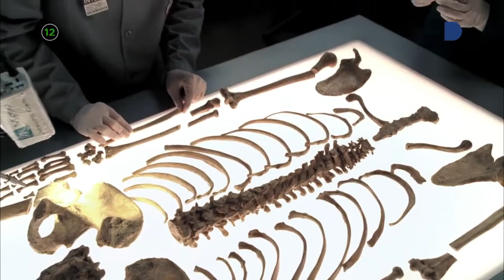Kosti (4. sezona) [DOMA TV]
Kosti
Bones, 2005, SAD, Serija

'Kosti' su mračna, no zabavna serija koja obrađuje policijski protokol s humorom i toplinom i istražuje ljudskost znanstvenika koji istražuju neljudskost strašnih zločina.

Tvorac serije: Hart Hanson
Glumci: Emily Deschanel, David Boreanaz, Michaela Conlin, Eric Millegan, T. J. Thyne, Tamara Taylor, John Francis Daley